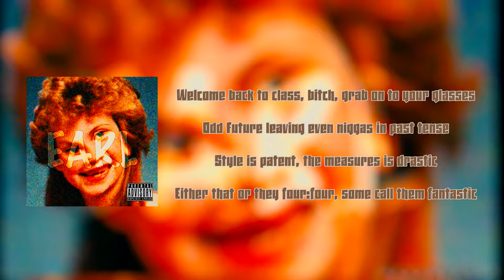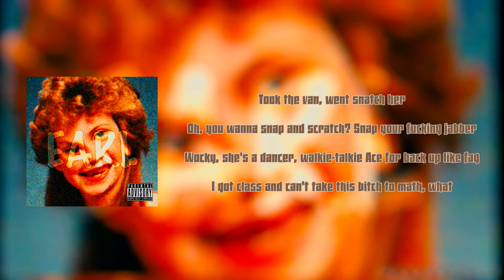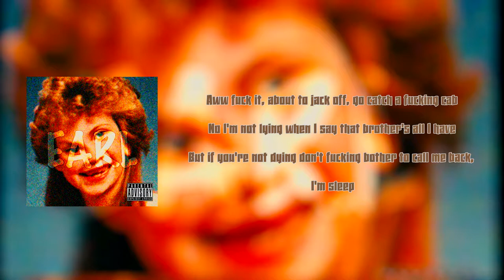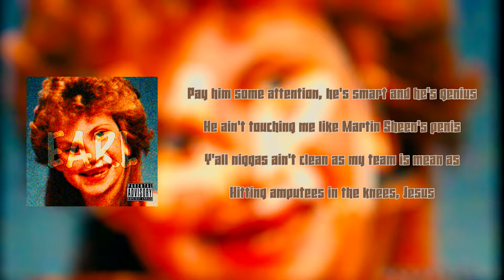Earl Sweatshirt - Pigeons (LYRICS)